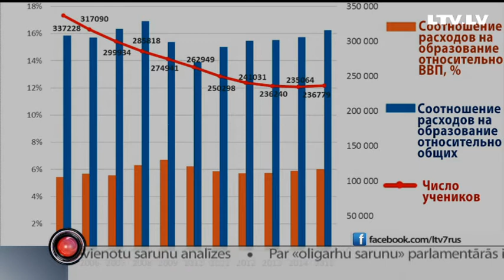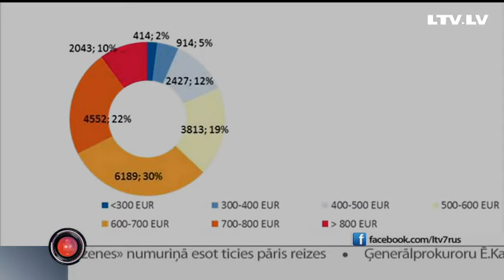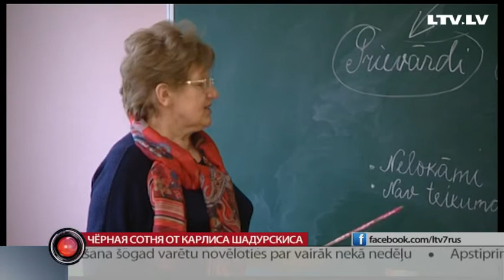Чёрная сотня от Карлиса Шадурскиса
Сто по всей стране и 40 в одной Риге. Столько школ не соответствуют критериям качества современной средней школы. Всего в стране 313 средних школ. На пороге больших перемен, считай, каждая третья школа. Так что же готовит школьникам и их родителям министерство образования?